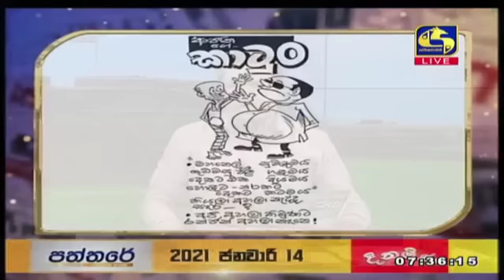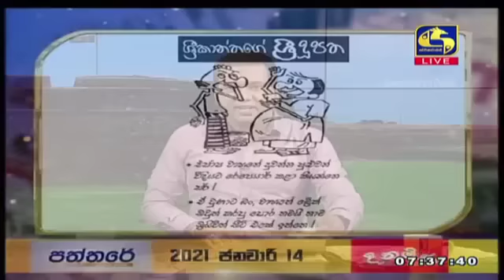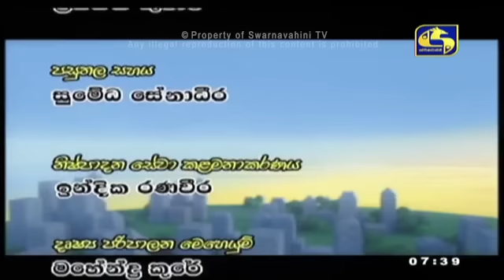PATHTHARE ll පත්තරේ ll 2021.01.14